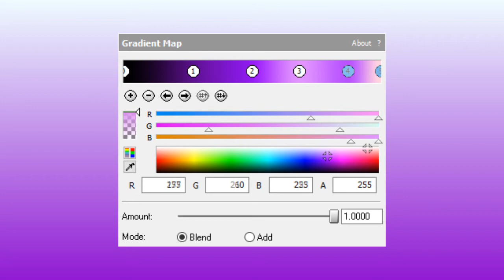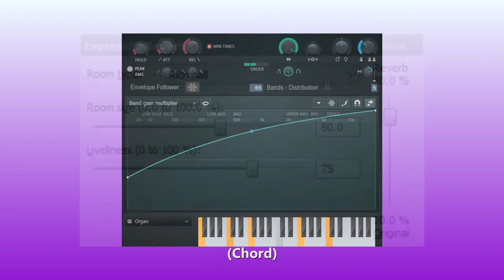How To Make Mythical Organ (2022 Edition) | LSF2021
This is a video of How To Make Mythical Organ (2022 Edition), with our newest How To Make Intro, Enjoy!

Timestamps:

0:00 - Cue the video!
0:05 - New How To Make Intro
0:20 - Let's make Mythical Organ (2022 Edition).
0:28 - Tutorial (No end screen)